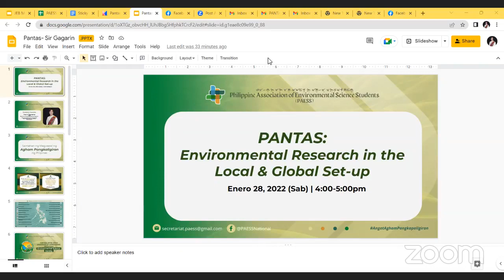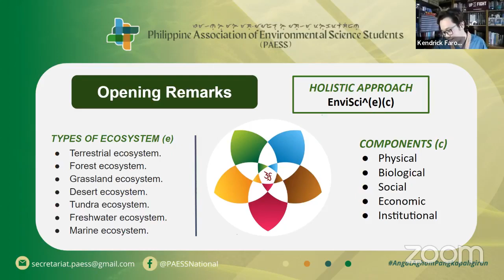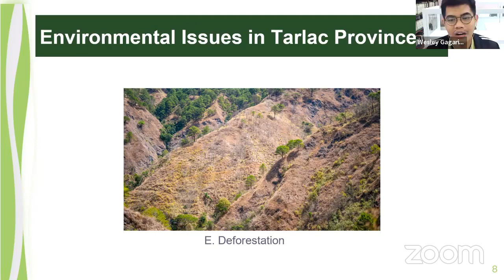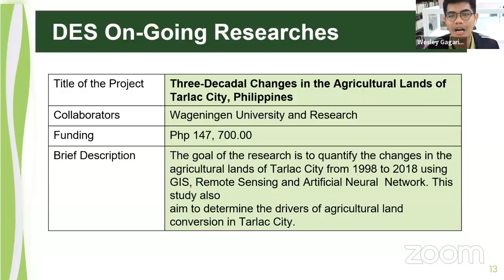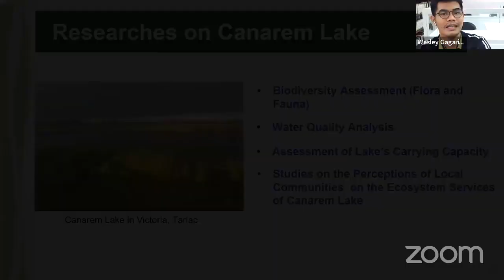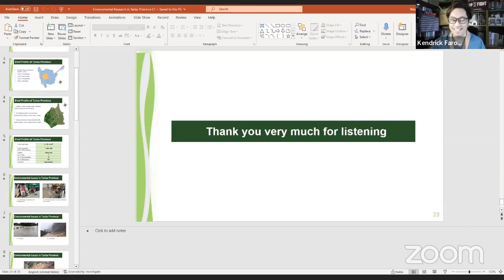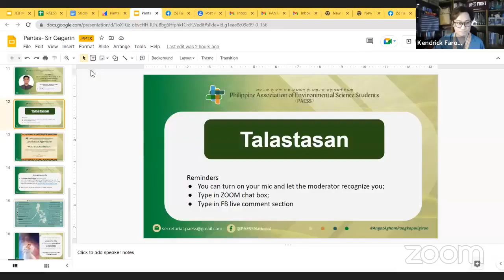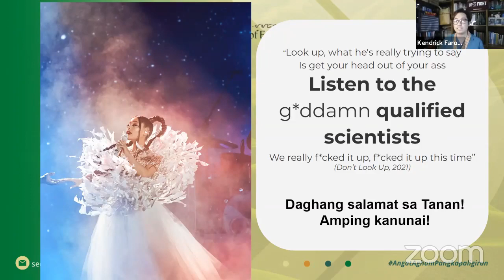Pantas Episode 9: Environmental Research in the Local and Global Set-up